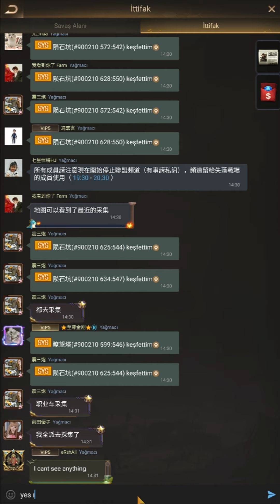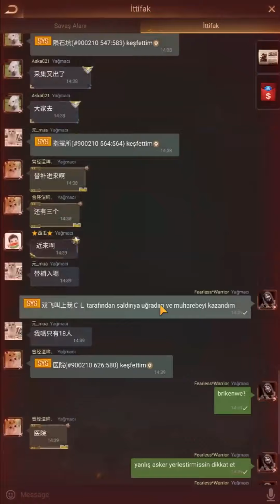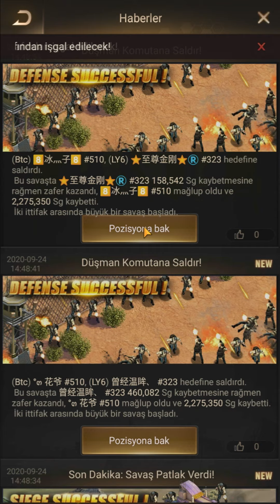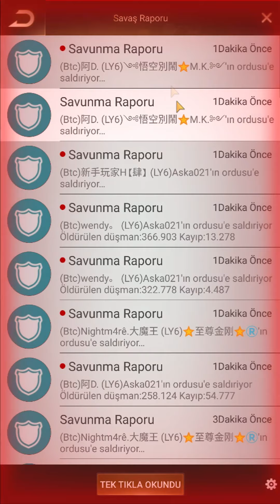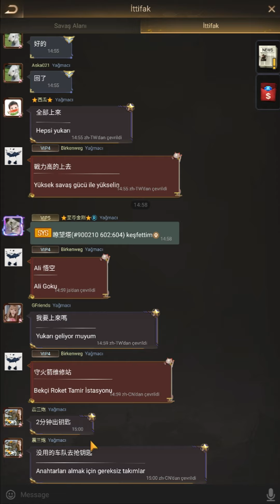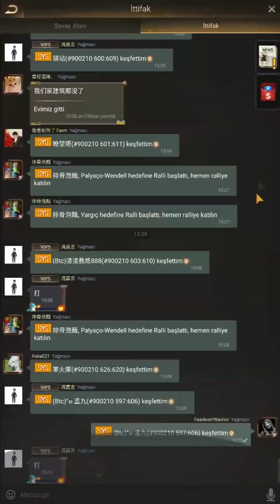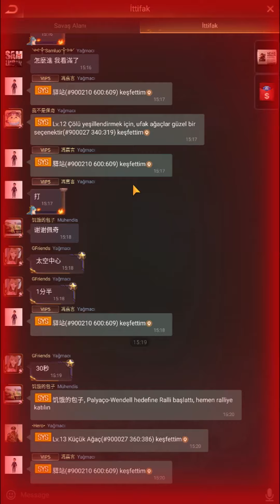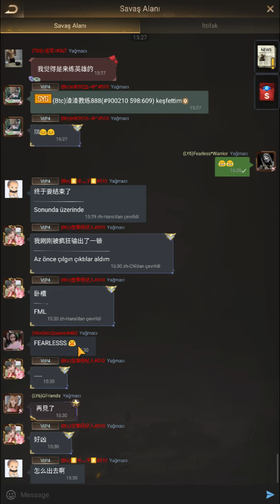Last Shelter:Oblivion 323 (LY6) vs 510 (Btc)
last shelter survival fearless warrior
last shelter survival oblivion
last shelter survival
fearless warrior
oblivion